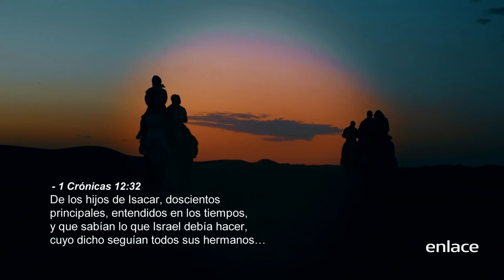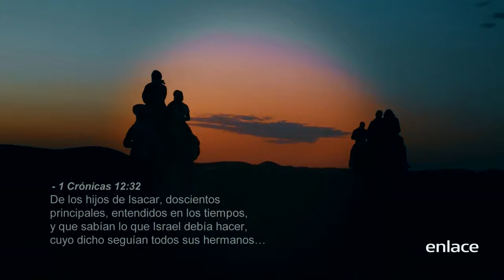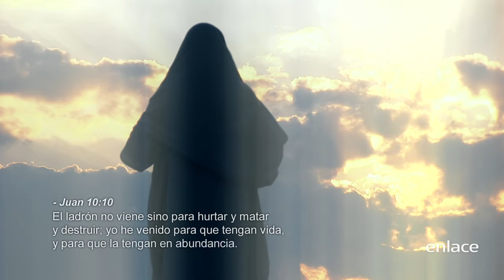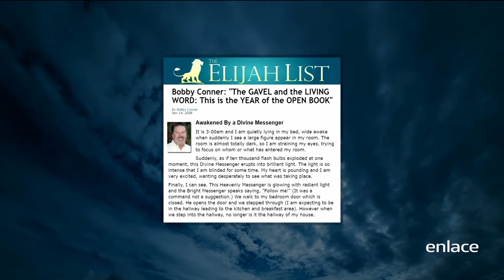Sid Roth - Dios tiene un plan para todos - Enlace TV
En Este episodio Larry Sparks entrevista a Bobby Conner, quien comparte sobre el encuentro con Dios que tuvo desde que estaba en el vientre de su madre. También nos cuenta sobre las maneras en que Dios le ha hablado y sobre un mensaje especifico que Dios le dio para "Yom Kippur" o día de la expiación del año 2022.